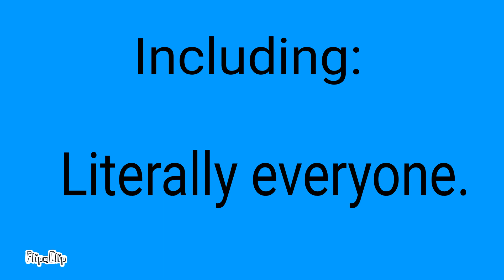Greebe's Adventures 2